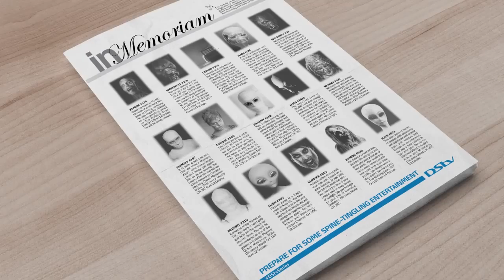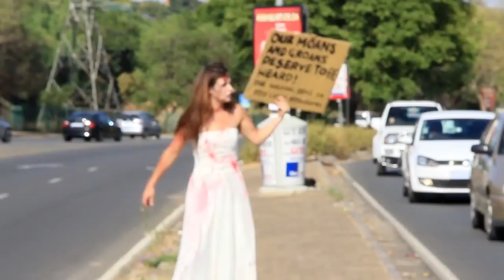DStv Halloween Promotional Work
Promotional work done for DStv's horror-themed Halloween month and the premiere of The Walking Dead season 4.